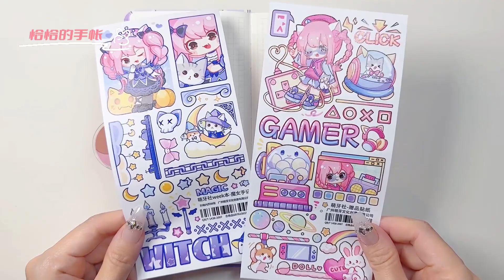🎀手帳 萌牙社 weeks 魔女手記 貼紙日記 手帳拼貼排版 聲控 白噪音 沉浸式 ASMR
stickers journaling Moeya Club weeks Witch's Notes Sticker Collage Typesetting DIY Collages, Immersive and ASMR [Cha-Cha’s Sticker Diary]
Hello, I'm Chacha. This channel showcases ASMR collage, typography, white noises, immersive sounds and scrapbooking. Hope you like my content.  I
Update everyday at 18:00 China time. Thank you!